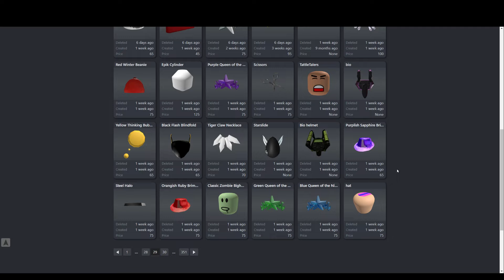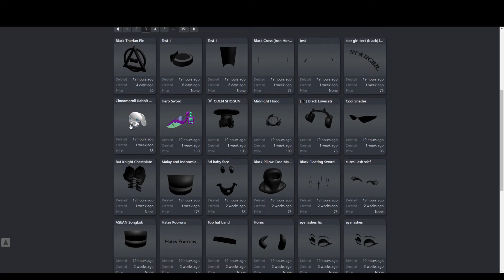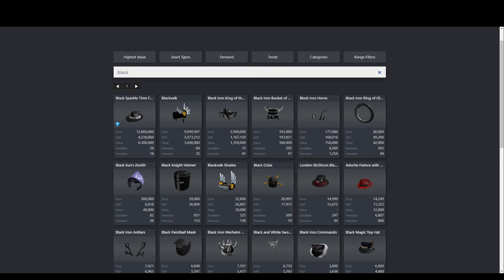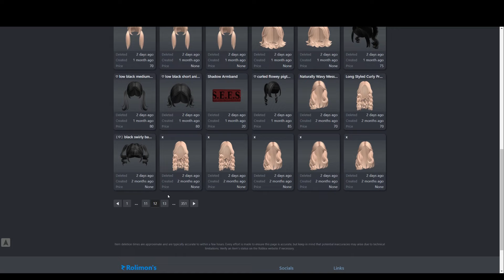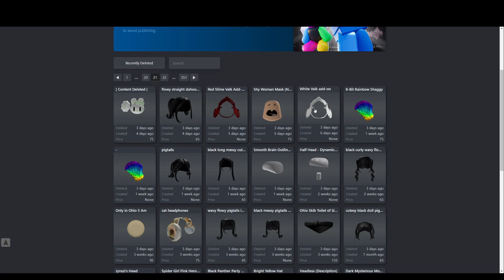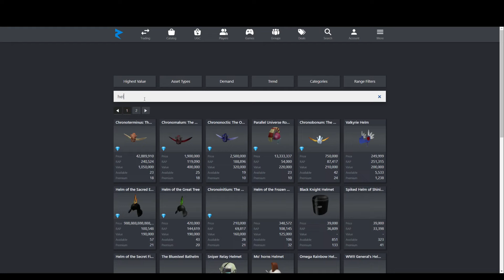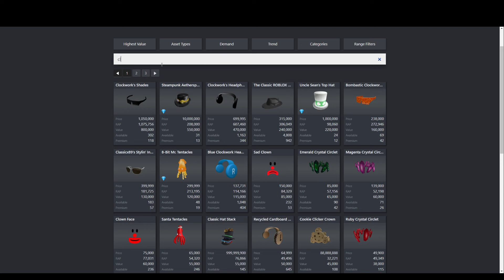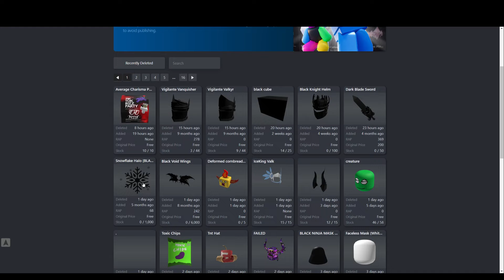Which UGCs are getting DELETED? and why... #4 | 29 PAGES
Just a video going over Deleted UGCs. There has been an influx of UGCS uploaded to the catalog but also many are getting deleted.

If you're buying them and wondering why? Most of it is just people stealing meshes.

You will get a refund automatically but it will be a long wait. It's not really worth doing as you may need that robux. I recommend you stop buying 1:1s. We can tell when they're fake. Not really fooling anyone.

When it comes to not 1:1s. It comes down to a couple things like Breaking TOS or DMCA.

I can't comment on every deleted UGC in the video that is shown. If I could rotate them I would.

This is mostly for fun as I don't really care what gets uploaded to the catalog but you're wasting your robux.

29 pages for this week. That is because of new problems with the automated system. Deleting just 1 color textures. Hopefully, it gets fixed soon.